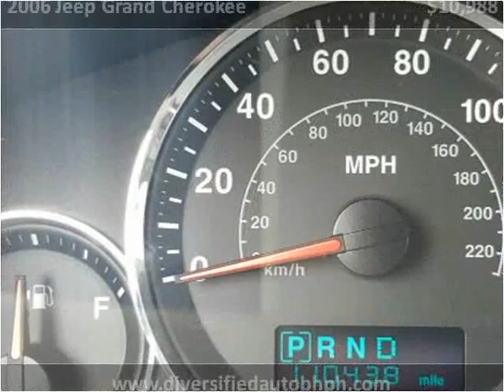2006 Jeep Grand Cherokee Used Cars Cleveland OH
This 2006 Jeep Grand Cherokee is available from Diversified Auto Sales.